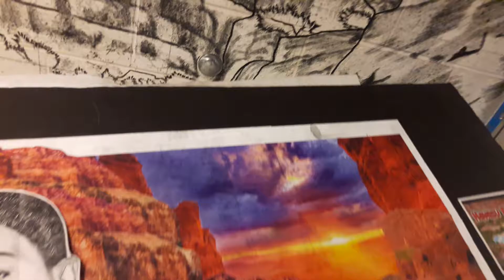The Painting of a Masterpiece at Discovery Charter School by legendary Artist Mark G